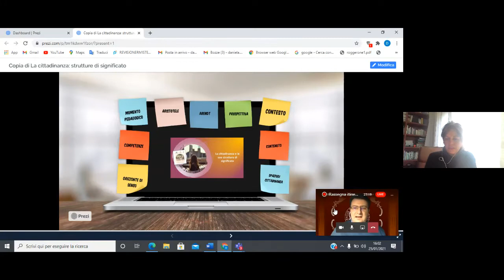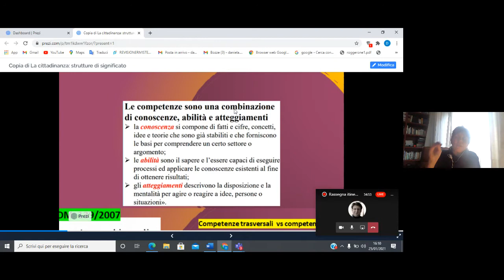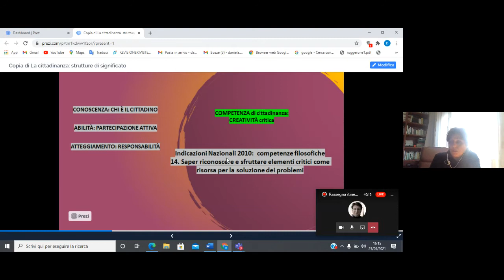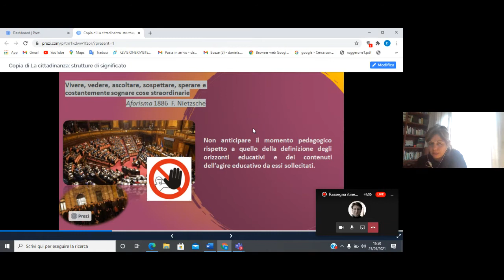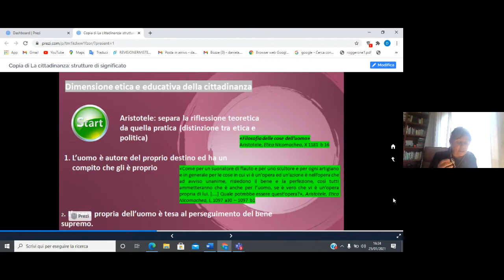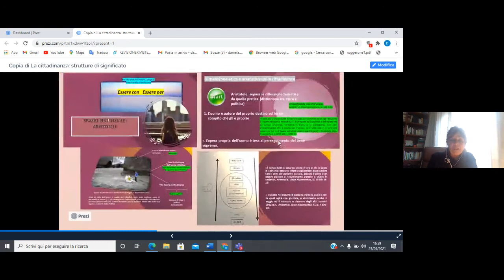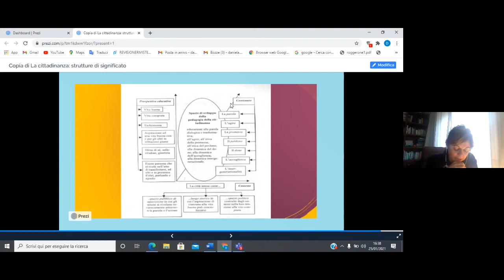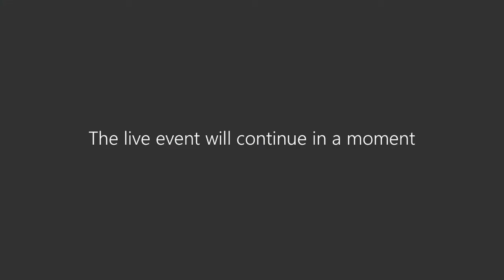Daniela De Leo La cittadinanza e le sue strutture di significato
8° seminario della Rassegna itinerante Filosoficamente 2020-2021
Prof.ssa Daniela De Leo, Corso di Laurea in Filosofia dell'Università del Salento, Lunedì 25 gennaio 2021